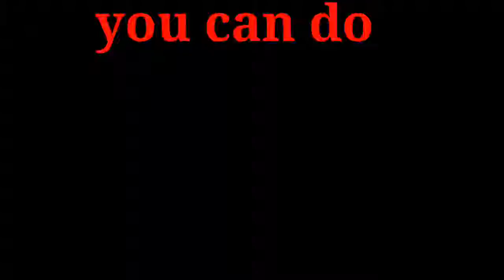Never give up practice all the time one day you would be successful